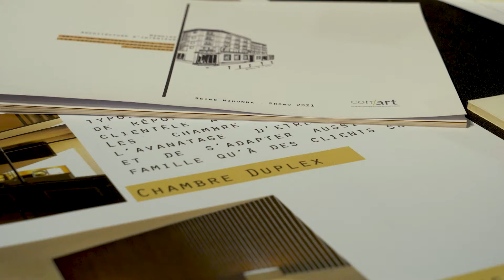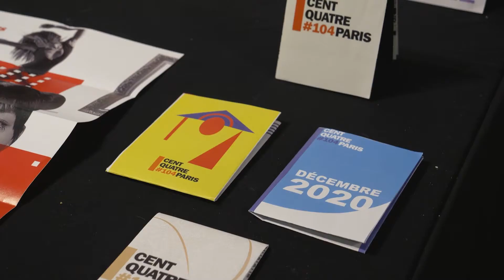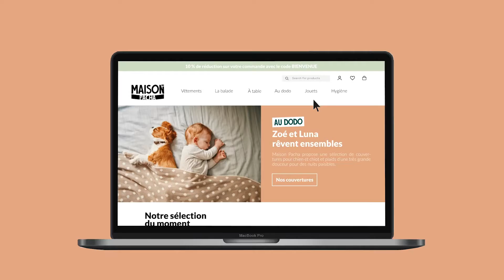Com'art en images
Lancement et préparatifs des Journées Portes Ouvertes.
Retrouvez l'école Com'art les 18 et 19 Mars 2022.